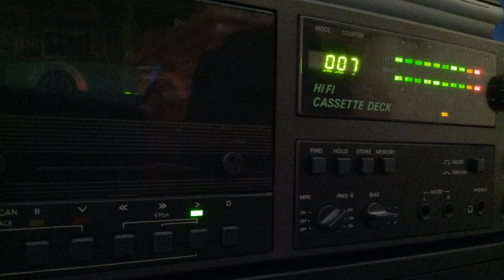[Tape 859] Paul van Dyk Soundfiles 1997-07-15 [side A]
Hier ein weiteres Tape mit den Soundfiles
von Paul van Dyk im Jahr 1997.